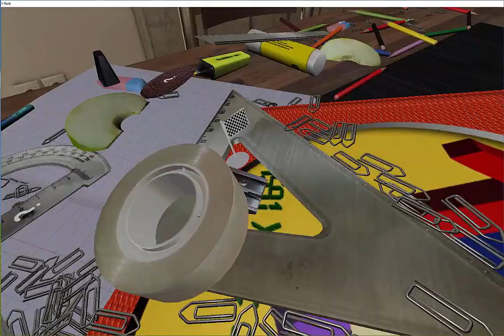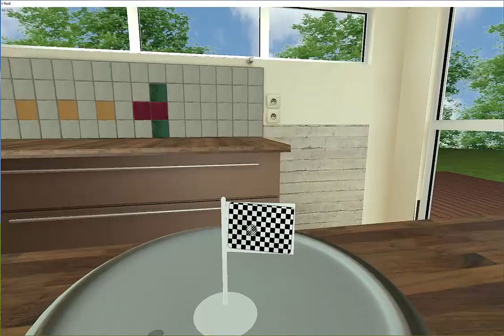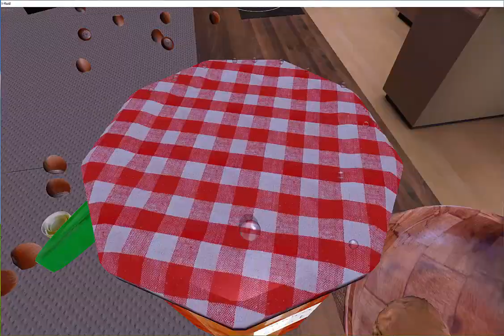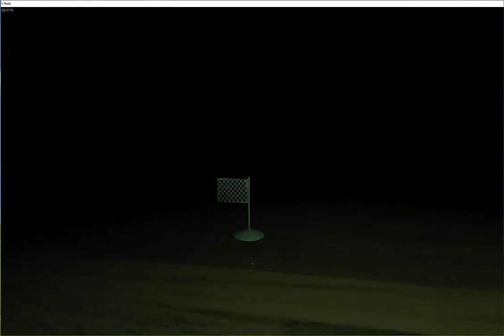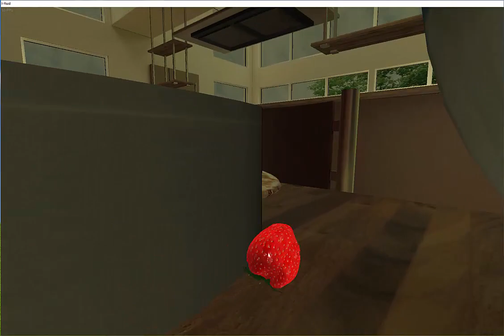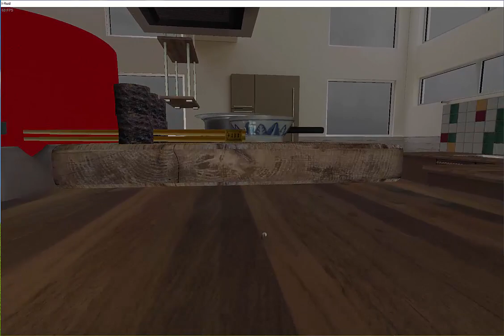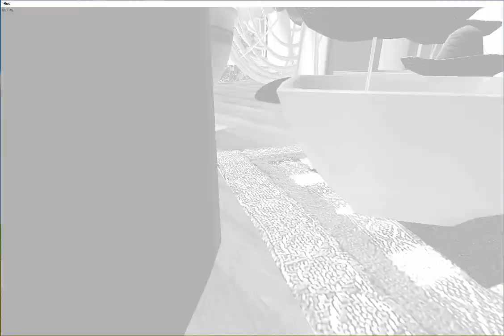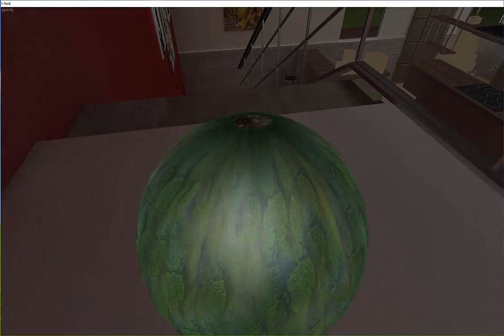I-Fluid Full Game Speedrun 35:56.0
Many attempts to get this run. Little sloppy at the end but over all very happy.